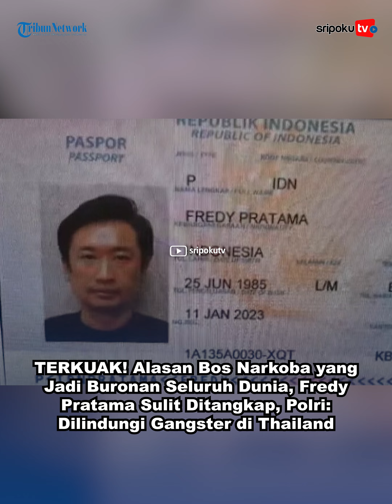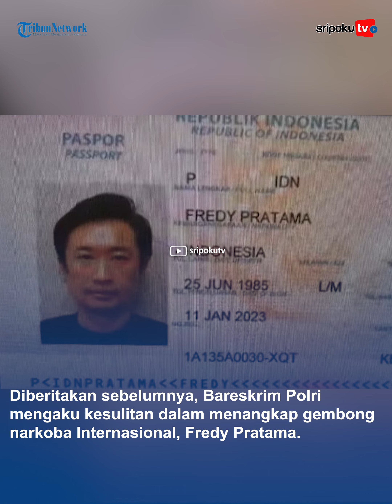POLISI Tak Bisa Sentuh Bandar KAKAP Fredy Pratama, Dikawal Ketat Mafia Thailand, Kirim INTERPOL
Polri masih terus berusaha menangkap gembong narkoba internasional kelas kakap Fredy Pratama bekerja sama dengan pihak BNN, Interpol, hingga Kepolisian Thailand.

"Kami tetap melakukan kerja sama dengan Polisi Thailand. Bahkan kami sudah join dengan BNN kemarin untuk melakukan gabungan antara BNN, Bareskrim, Bea Cukai, Kepolisian Thailand, Divhubinter, Bea Cukai dari Thailand dan Interpol," kata Direktur Tindak Pidana Narkoba Bareskrim Polri Brigjen Mukti Juharsa kepada wartawan, Sabtu (30/12/2023).

Seperti diketahui Gembong Fredy Pratama disebut masih berada di Thailand.

Lihat informasi terkini bersama kami, di:

Palembang.tribunnews.com

Sumber Video: kolase foto tribun
Editor Video: reecha
vo: ulid